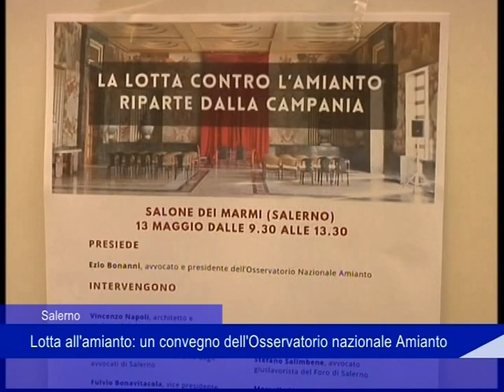Amianto Salerno 13 05 23